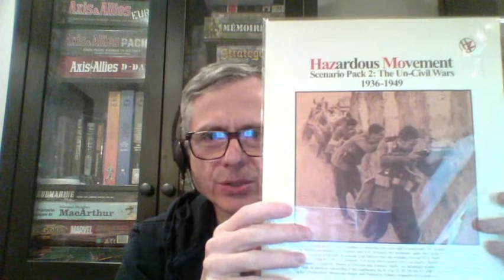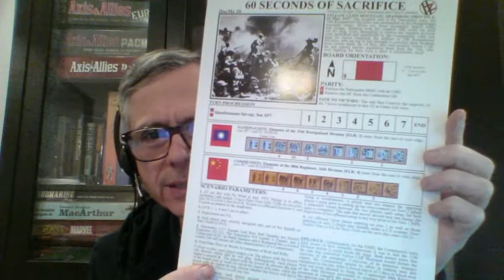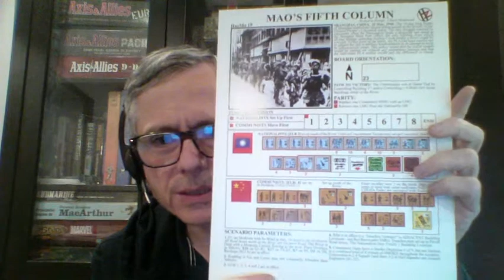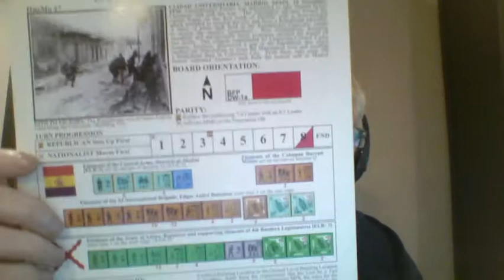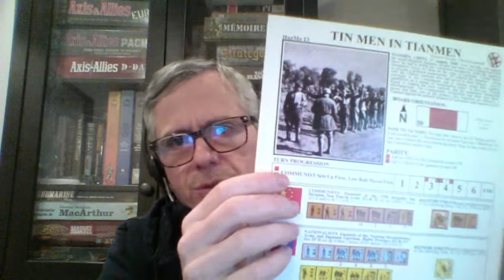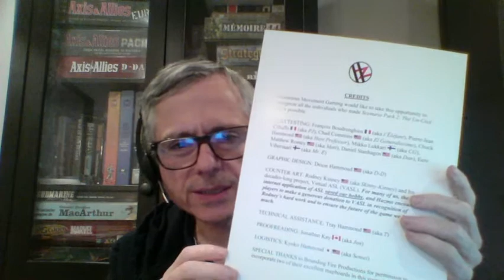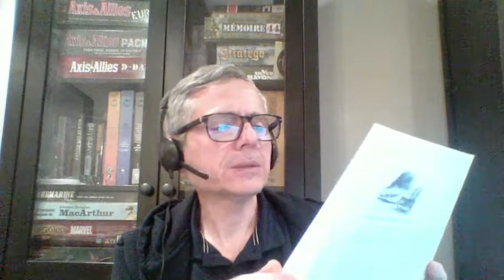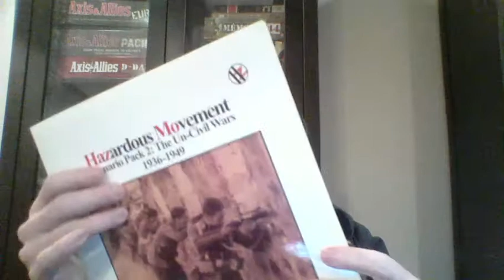Unwrapping - HazMo Scenario Pack 2 "The Un-Civil Wars 1936-1949"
A quick peak at the 2 Scenario pack from Hazmo!